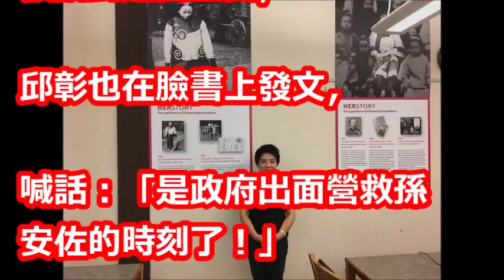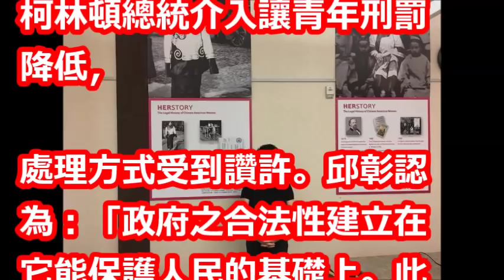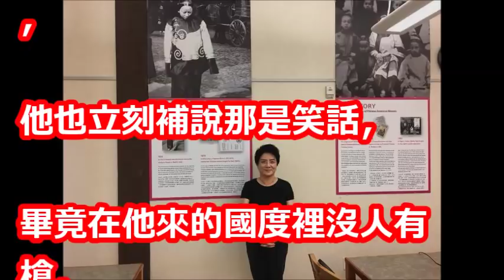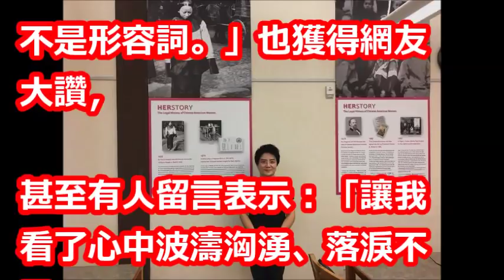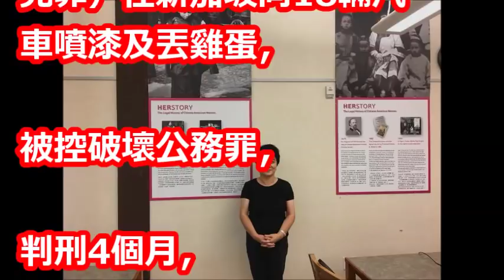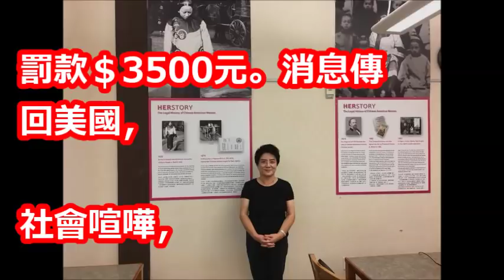邱彰喊話蔡英文保護孫安佐：他不是國際孤兒！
【相關視頻】

孫鵬赴美救子「國光幫急切割關係」不挺了！狄鶯假老公喊話「想報30年恩情」不能坐視不管